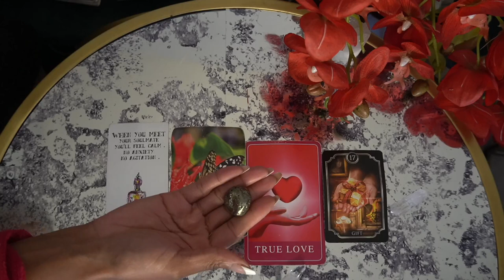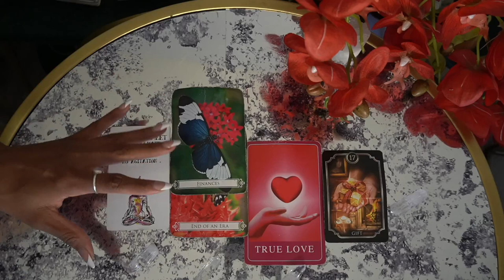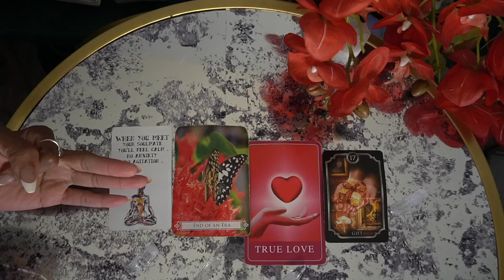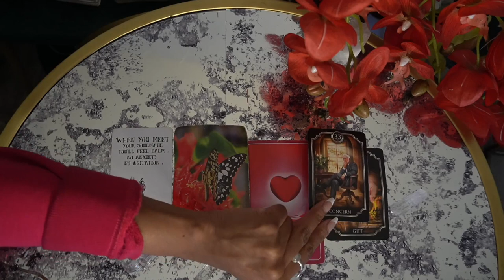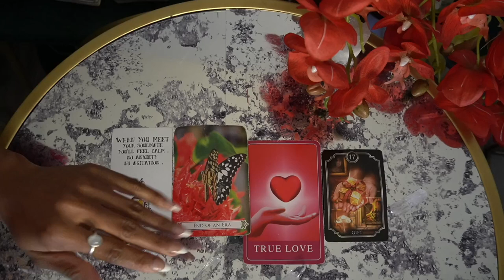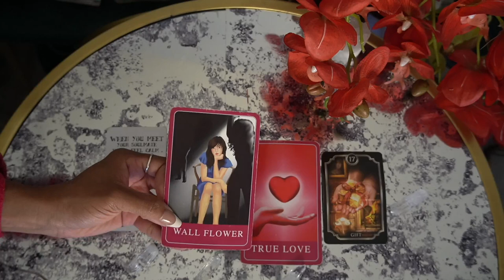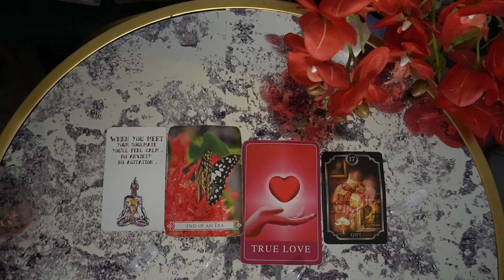AQUARIUS NOV '21-THEY MISS YOU BUT WATCH OUT. BIG MONEY1